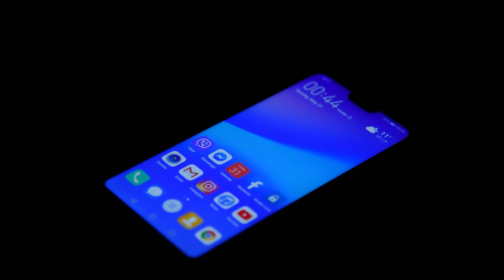آنکھوں کی جلن اور سر درد کا موبائل فون کے استعمال سے تعلق new research Dangers of mobile phone uses